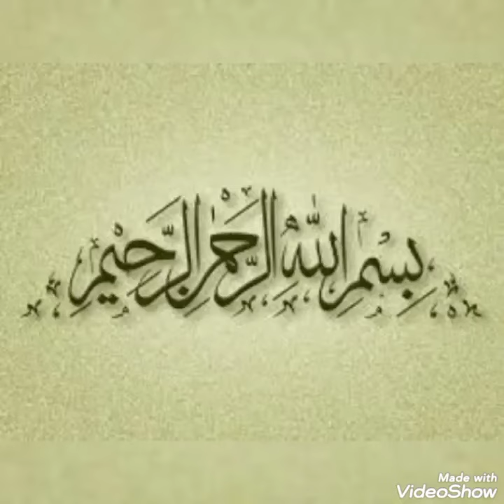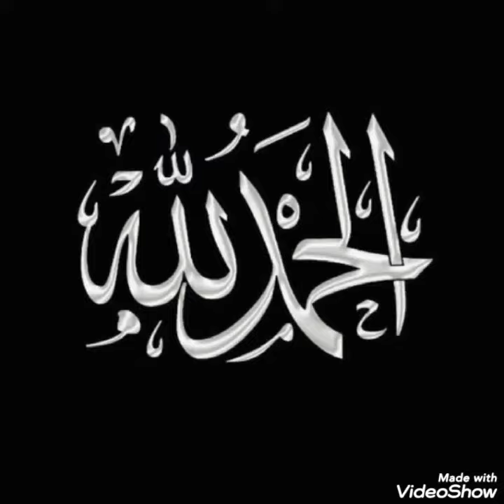Kaddu Ki Lazeez Kheer By SZ Food Expert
Hello guys, today my video is about the delicious and unique Kheer of Kaddu.  This is the famous and different Pakistani Desi desert. This recipie is easy to cook, easy to manage and delicious to taste. I hope, by vieweing this video,  your life will be full of colours of sweetness and because of its uniqueness. This Kheer needs to cook on low to medium flame for enhancing its flavous.